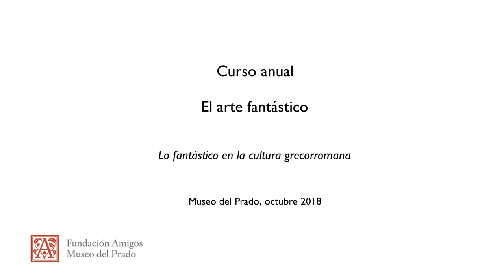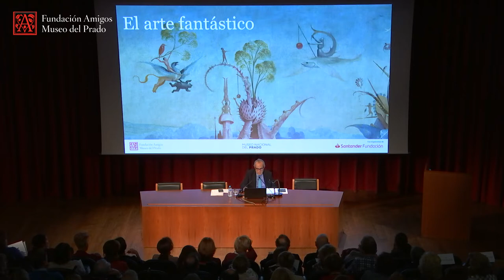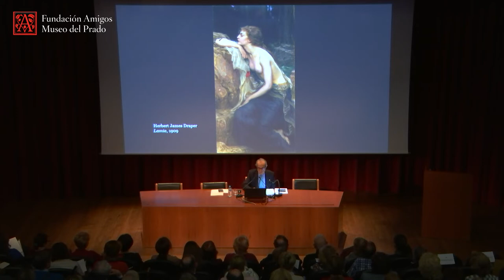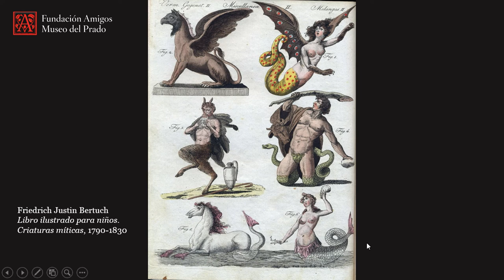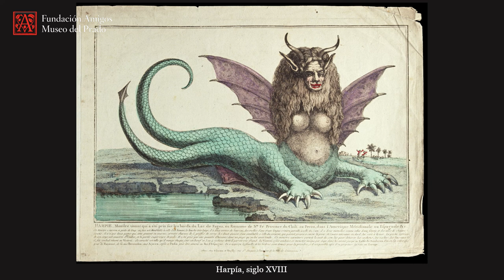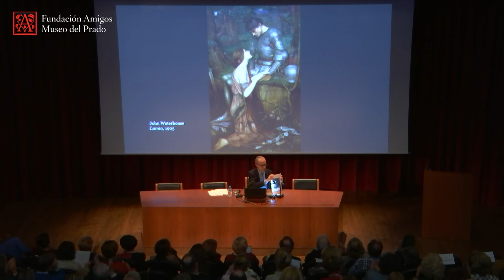Lo fantástico en la cultura grecorromana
Curso anual 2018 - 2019 "El arte fantástico"

Conferencia impartida por Luis Alberto de Cuenca,  Profesor de Investigación, CSIC, el 30 de octubre de 2018.